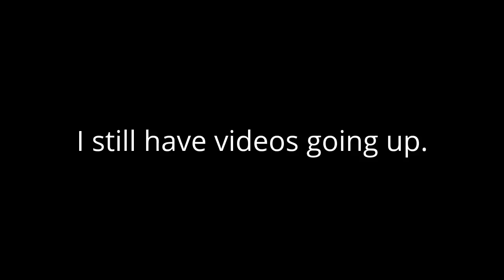I feel depressed.